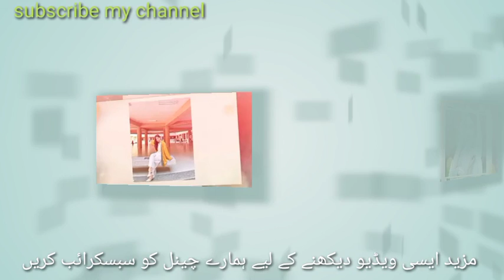Mohabbat Zindge Hai_episode 01 wahaj ali yumna zaidi_fast look upcoming_Har pal Geo...kt news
Episosde 43
sirf tum 43 promo#Shorts,